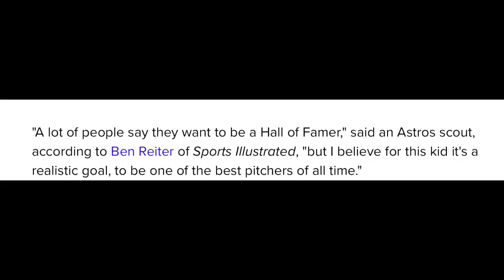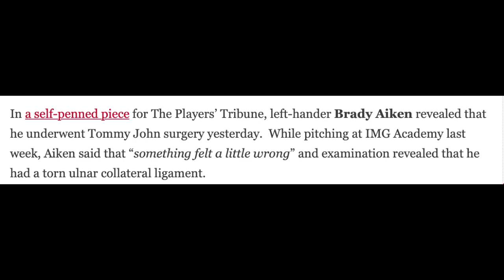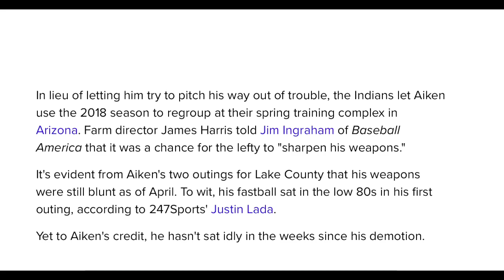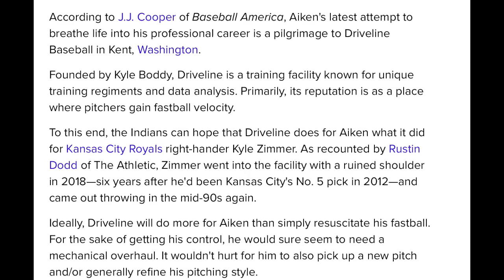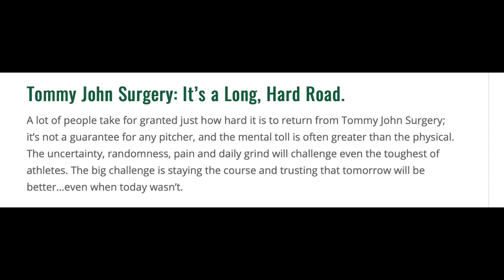What Happened To Brady Aiken? Former #1 MLB Draft Pick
Most information was from the following sources.
Bleacher Report
Perfect Game
FanGaphs
Prospect Pipeline
Baseball America
Lets Go Tribe